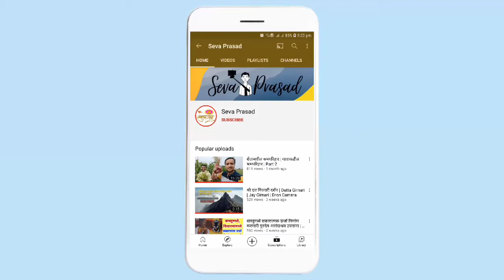वास्तू मधील नकारात्मक ऊर्जा हे उपाय करून घालवा | ghar se negative energy dur karne ke upay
Remove negative energy | ghar se negative energy dur karne ke upay | tips for remove negative energy

video topic -
how to remove negative energy remove home , tips for remove negative energy